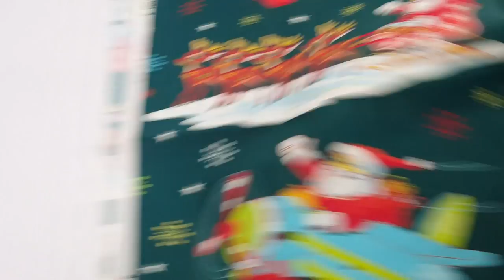Recebidos da Loja Rosa Tecidos e Aviamentos!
Parceria encerrada!
Olá pessoal hoje venho com mais um vídeo de recebidos da Rosa Tecidos e Aviamentos!